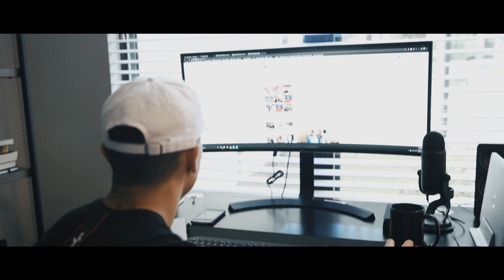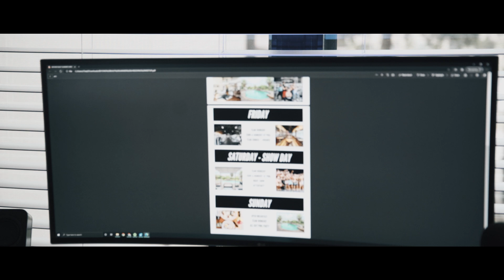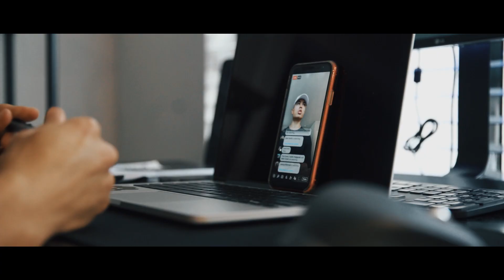CAN'T BELIEVE I'M DOING THIS...